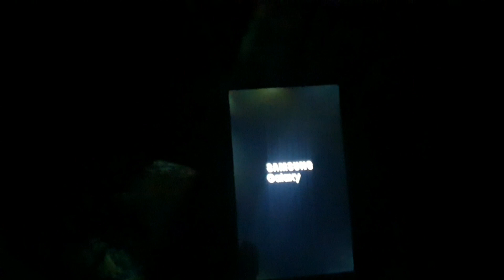Cousin K Ghar Dawat | Grand Dawat Vlog || Cousin's Get Together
Dawat Vlog
Dawat
Grand Dawat
Cousins meetup